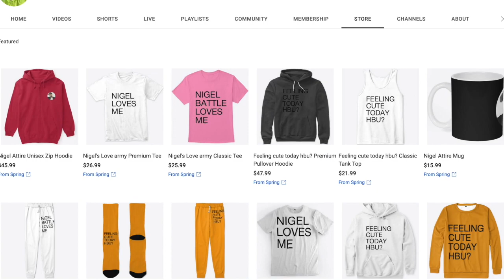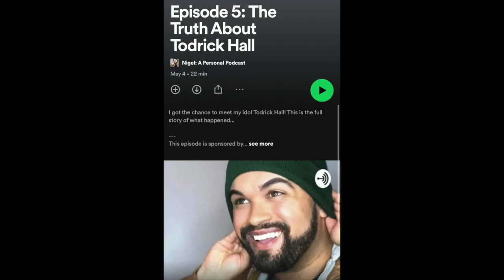2CELLOS - Game of Thrones Live at Sydney Opera House REACTION!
MY YOUTUBE GEAR:

PINK CUTE MOUSEPAD
POP FILTER